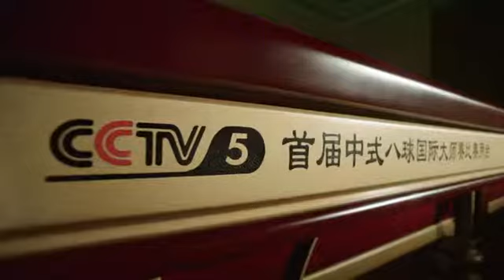乔氏台球卡尔·博伊斯VS刘勇2015第三届 乔氏杯 中式八球国际大师赛（9 16排位赛）